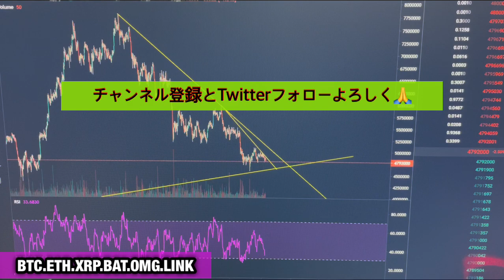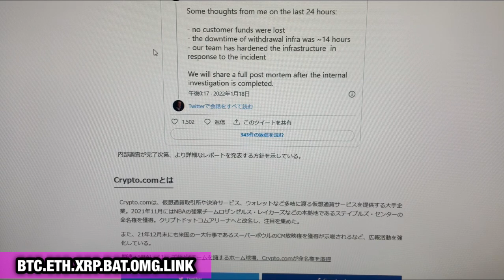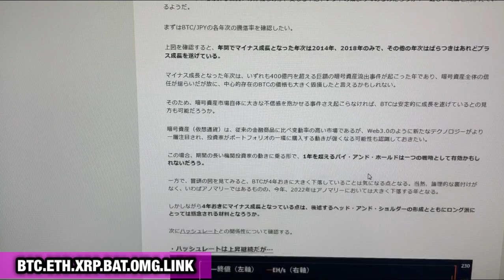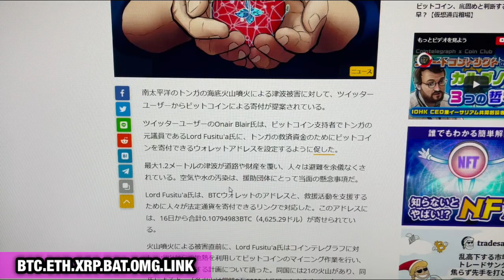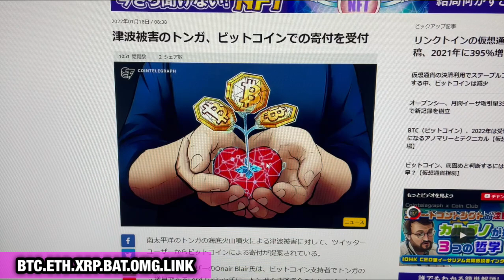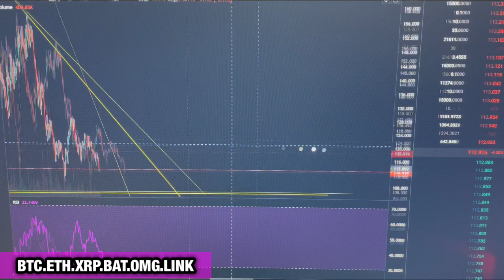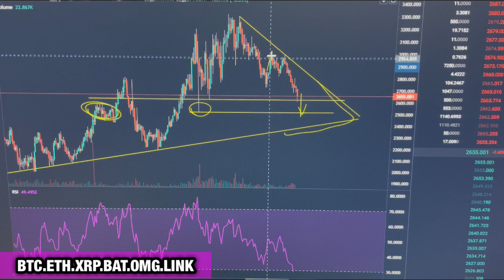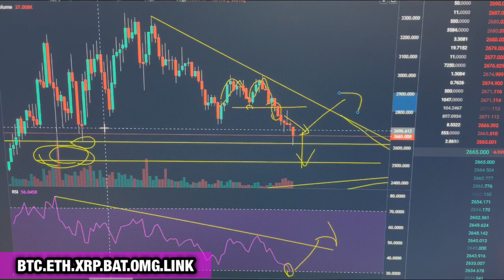【相場分析】22年は受難の年になるのか過去データを元に解説‼️2月は重要な理由‼️ビットコインイーサリアムリップルリンクバットOMG.BTC.ETH.XRP.BAT.LINK